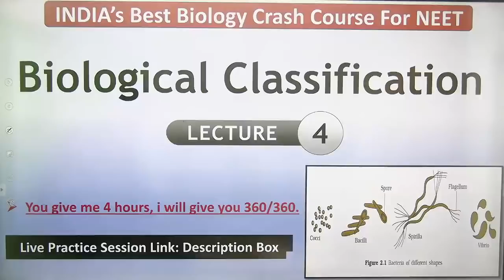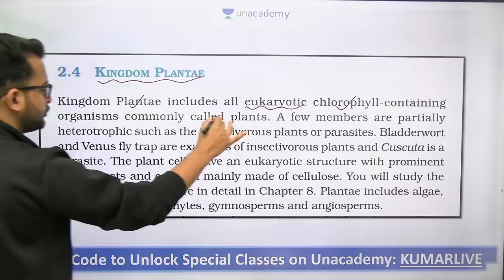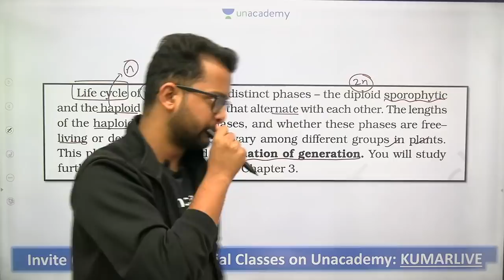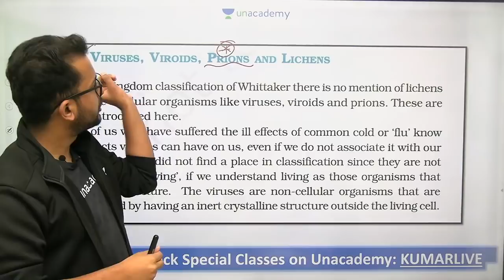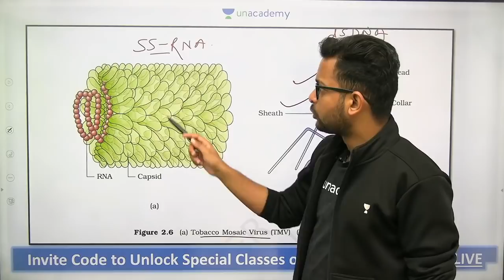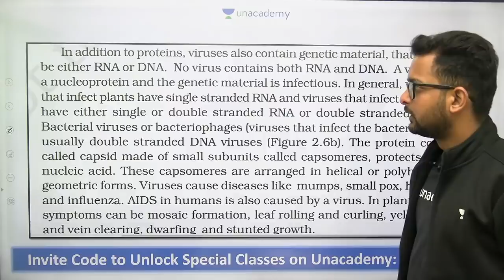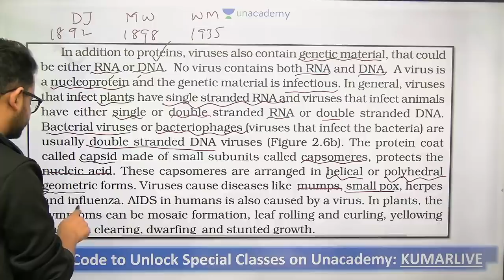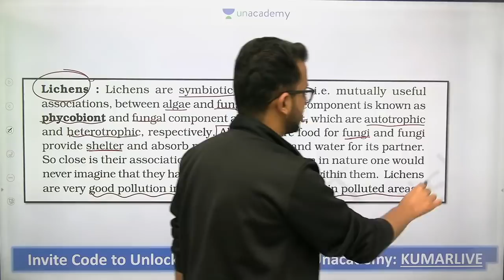Biological Classification Lect.04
Link to join:- Invite Code:- KUMARLIVE

/plus/goal/YOTUH

Unacademy Plus Subscription Benefits:

1. Learn from your favorite teacher
2. Dedicated DOUBT sessions
3. One Subscription, Unlimited Access
4. Real time interaction with Teachers
5. You can ask doubts in the live class
6. Limited students
7. Download the videos & watch offline